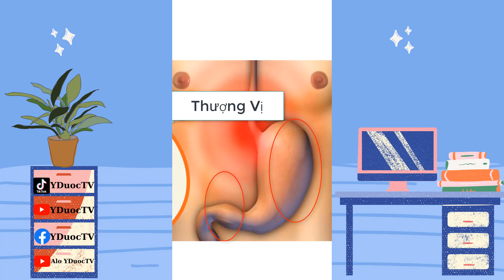Điều trị dứt điểm loét dạ dày tá tràng | Nguyên nhân loét dạ dày tá tràng | Alo Y Dược TV